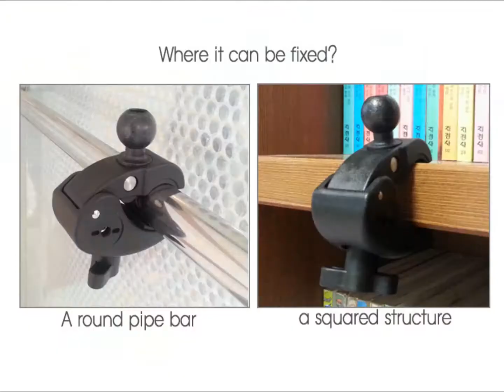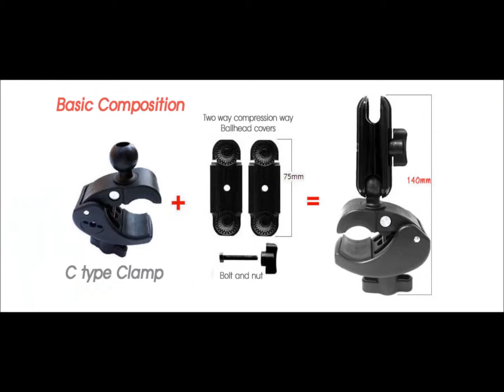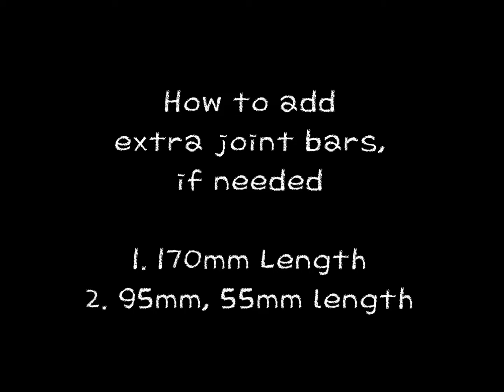ccalamp dicam en _ C shape Clamp Mount Digital Camera mount, Driving Recorder, Black Box Pipe Mount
C shape Clamp Mount Digital Camera mount, Driving Recorder, Black Box Pipe Mount